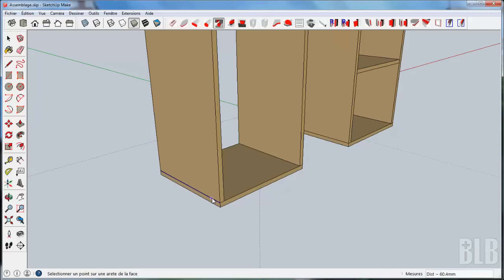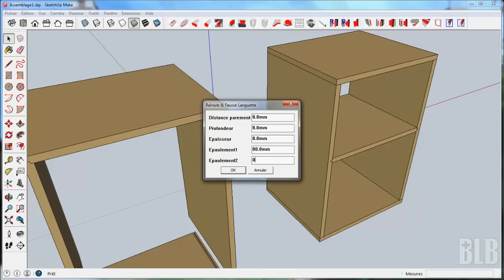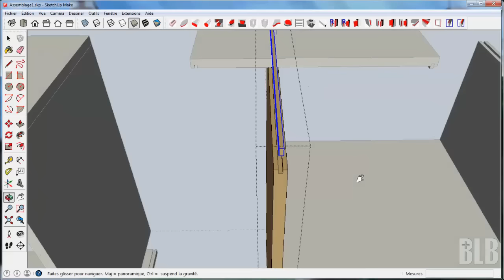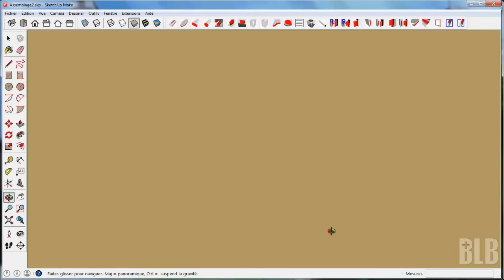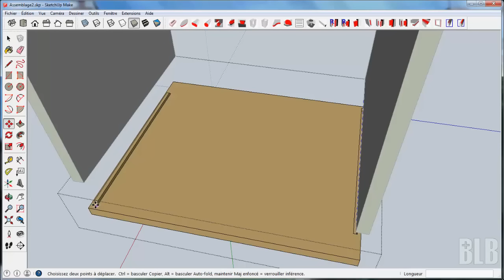Le plugin « assemblage » (partie 5)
Dans cette cinquième et dernière vidéo consacrée au plugin « assemblage », Vincent nous explique en détail comment réaliser des assemblages par rainure et languette, et rainures et fausse languette.